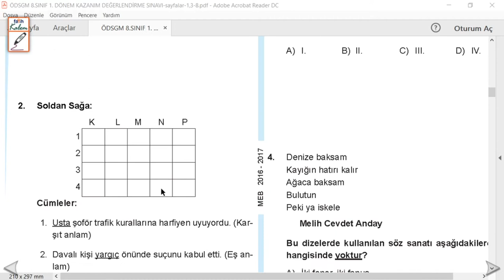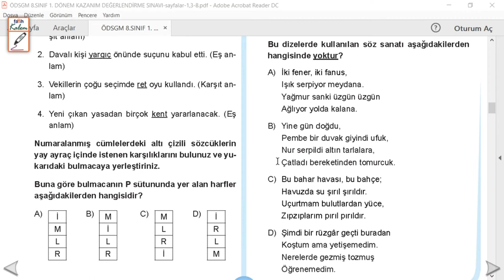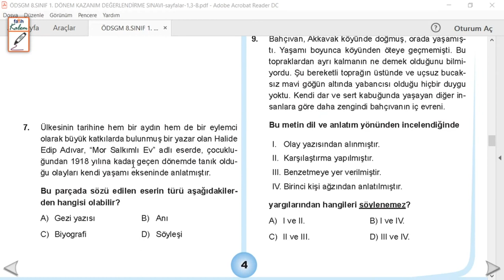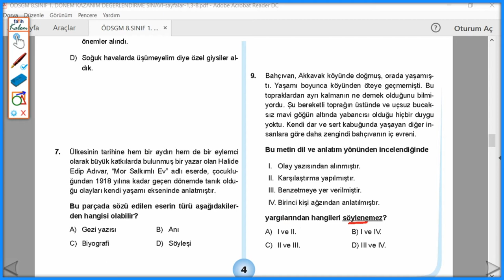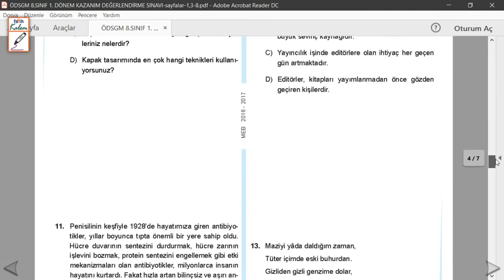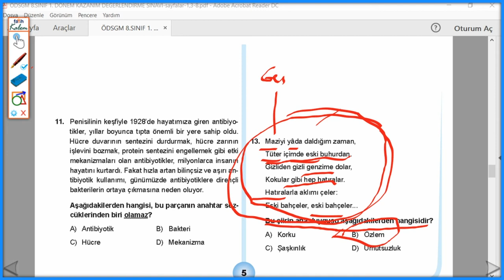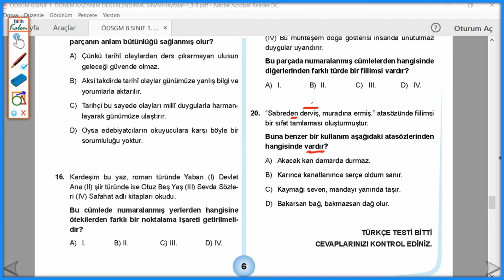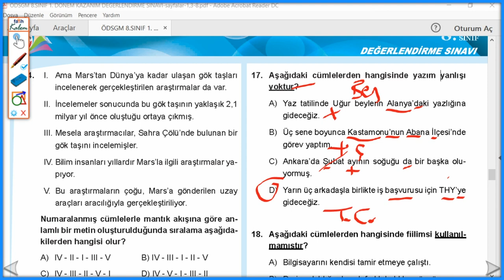2020 BURSLULUK 8.SINIF 1.DÖNEM TÜRKÇE KAZANIM SORULARI ÇÖZÜMÜ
Merhaba. Bu videoda 2020 bursluluk  8.sınıf 1.dönem Türkçe kazanım sorularını çözdüm. Sorular, birinci dönem konularına göre oluşturulmuştur.

Bursluluk sınavı konuları:
1. Kelime ve kelime gruplarında anlam
2.Deyimler, atasözleri ve özdeyişlerin metne katkısını kavrar.
3.Metindeki söz sanatlarını tespit eder:Benzetme, mecaz, kişileştirme, konuşturma, karşıtlık, abartma.
4.Fiilimsileri kavrar.
5.Geçiş ve bağlantı ifadelerini kavrar: Bağlaçların yanı sıra "oysaki , başka bir deyişle, özellikle, kısaca, böylece, ilk olarak, son olarak vb.)
6.Anlatım biçimlerini kavrar: açıklayıcı, tartışmacı, betimleyici, öyküleyici anlatım biçimleri.
7.Metnin konusunu belirler.
8.Metinle ilgili sorulara cevap verir.
9.Metnin ana duygusunu belirler.
10. Metnin yardımcı fikirlerini belirler.
11.Metnin içeriğine uygun başlık belirler.
12.Okuduğu metinlerdeki hikaye unsurlarını belirler.
13.Metnin içeriğini yorumlar:
a. Yazarın olaylara bakış açısını tespit eder.
b. Metindeki öznel ve nesnel cümleleri fark eder.
c.Metindeki örnek ve alıntılara atıf yapılmasını sağlar.
14. Metinler arasında karşılaştırma yapar.
15.Neden-sonuç, koşuş-sonuç, karşılaştırma, benzetme, örneklendirme, abartma, öznel, nesnel ve duygu ifade eden kavramları kavrar.
16.Metin türlerini bilir: fıkra(köşe yazısı), makale, deneme, roman, destan, sohbet(söyleşi) anıhatıra), biyografi, otobiyografi üzerlerinde durulur.
17.Görsel yorumlama yapar:Çizgi roman ve karikatür yorumlama.
18.Metinde önemli noktaların vuruş şekillerini kavrar:Altını çizmenin , koyu ve italik yazmanın,renklendirmenin, farklı puntove renk kullanmanın görevini kavrar.
19.Medya metinlerini analiz eder(haber yazısı).Medya metinlerinin amaçlarının(kültür aktarma, olay yorumlama, bilgilendirme, eğlendirme,ikna etme)belirlenmesini sağlar.
20. Grafik, tablo ve çizelge yorumlar.
21.Düşünceyi geliştirme yollarını kavrar.
22.Yazım ve noktalama kurallarını bilir.
23. Cümlenin ögelerini ayırt eder.